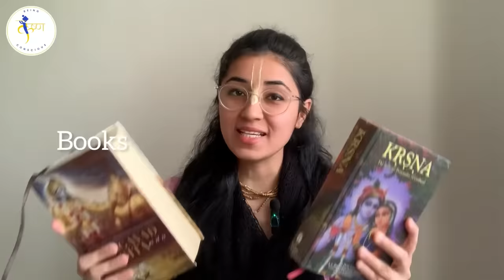Do You Have These 3 Things? || How To Surrender To Krishna?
Hare Krishna!

Your servant
Kavya Budhiraja 🙏🏻🌸